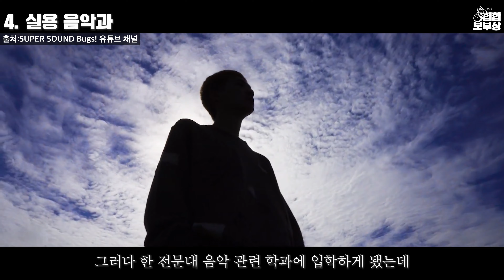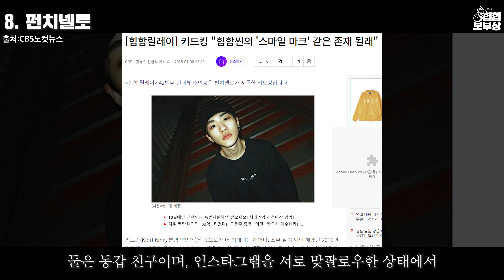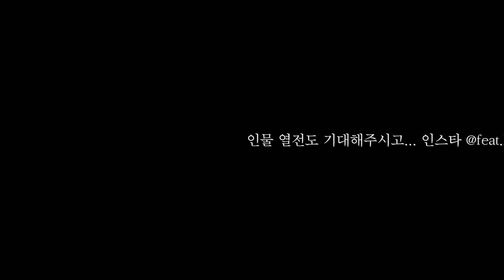키드킹이 누군지 궁금하오? [5분순삭 인물열전]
힙합보부상 순한맛 시리즈 [5분 순삭 인물열전 : 궁금하오?]
이번엔 제가 아직 인터뷰하지 않은 ''키드킹"님의 정보를 보부상 해봤습니다...
예전에 인터뷰 준비용으로 스케치 해뒀던 게 있어서 그걸 한번 읊어봤습니다
키드킹님 보고 계신다면 당근을 흔들어주세요

힙합보부상은 뭐하는놈일까?

▶힙합보부상 : 제 영상으로 여러분에게 좋은 에너지를 줄 수 있도록 노력하겠습니다!
힙합보부상 장범규 (28, 대구 화원읍 명곡리 출신, 태권도 3단)